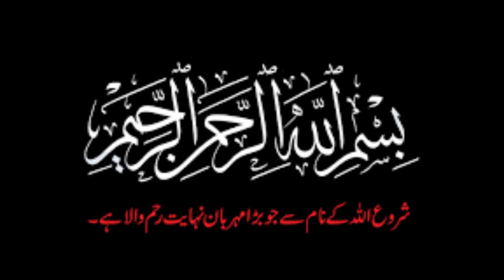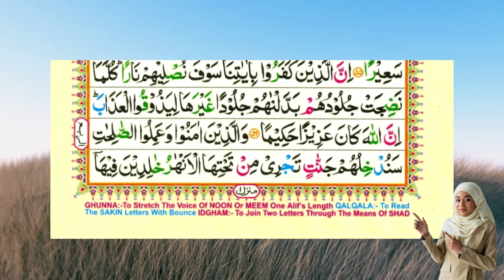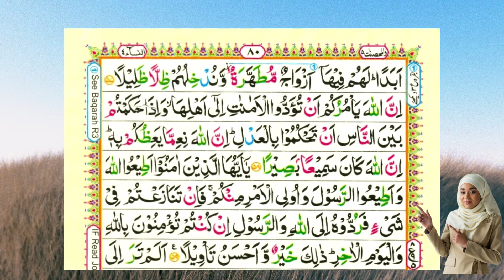"Surah An-Nisa"|| Ruku viii || Part 2 || Ayat No.56-59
Asalaam-ul-Alikum Viewers..

Surah An-Nisa Ruku No.viii part 2 Urdu Translation, It is Juz 04 of Holy Quran, It is Surah 04 of Holy Quran, It has 56-59 Ayat in it, Translation is given word by word. It is Madni Surah.

Other Searches:-
Surah An-Nisa Urdu Translation
Surah An-Nisa Juz 04
Surah An-Nisa Translated word by word
Surah An-Nisa Madni Surah